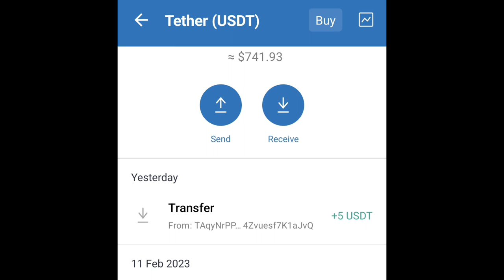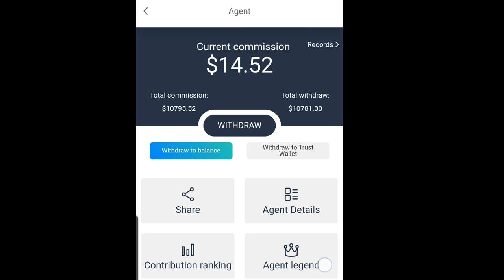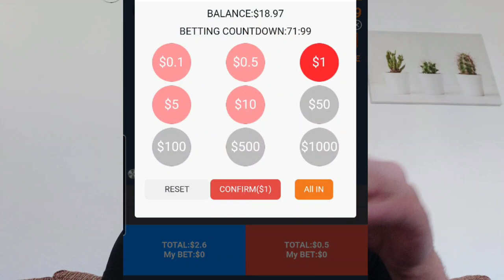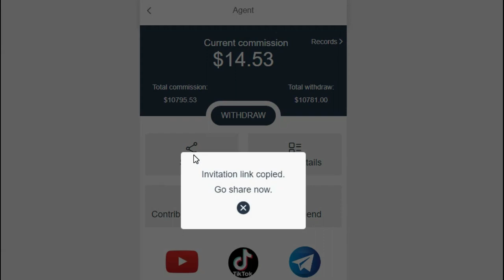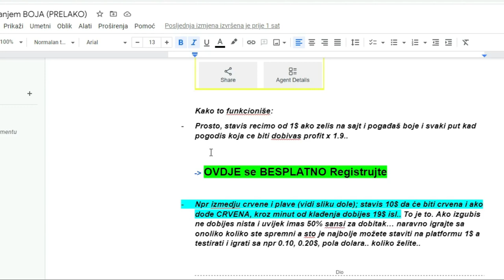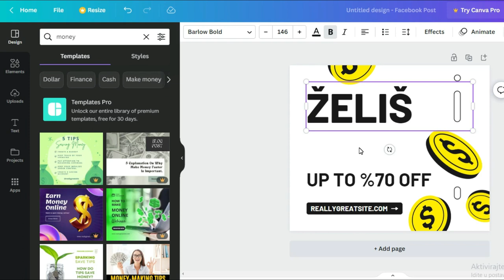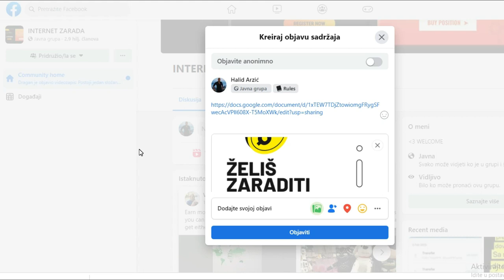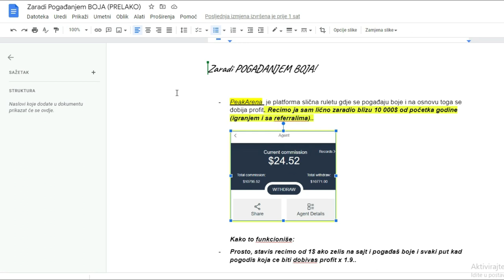Zaradi 5$-10$ Dnevno na TrustWallet (Online Zarada)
Zaradi 5$-10$ Dnevno u Kripto (Online Zarada)

U ovom videu pričam o jednom jednostavnom programu za zaradu 'pogađanjem boja' gdje možete zaraditi neki novac svakog dana na trustwalllet ali pored toga ovaj sajt ima i svoj affiliate program - gdje možete zaraditi uključivanjem ljudi preko svog linka. DISLACIMER: Navedeni način meni donosi profit i zaradu ali to ne garantuje da će i vama donijeti jer vaš rezultat i profit ovisi isključivo od vašeg truda i zalaganja te znanja o biznis modelu kojeg radite. Što se tiče samog sajta, odličan je način da uz malo sreće ili reklamiranja zarađujete novac svakog dana pa pogledajte detaljan video

0:00 Intro
0:20 Dokaz isplata
1:03 Postupak isplate
2:00 O Sajtu ukratko
3:10 Affiliate Program Zarade
4:12 Strategija reklamiranja